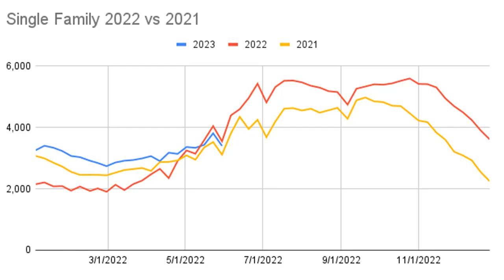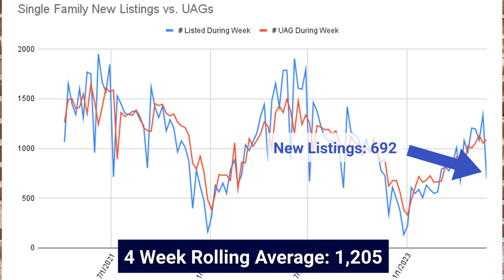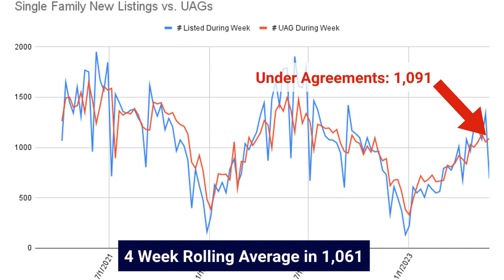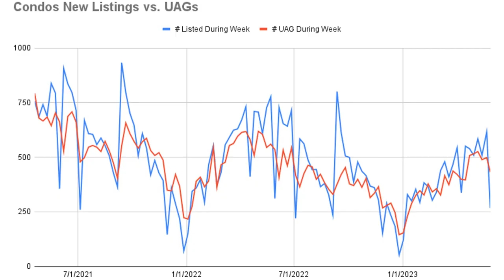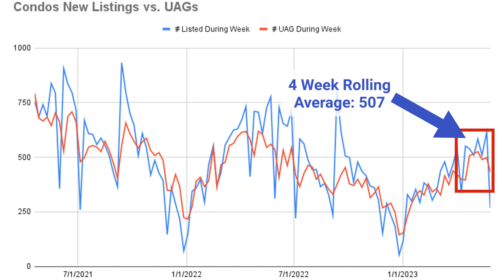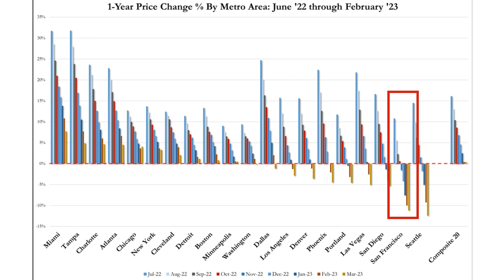The Memorial Day Weekend Trend? 🤔 | Massachusetts Real Estate Market Update for 5.29.2023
Is this just a Memorial Day Weekend trend?!?  🤔 | Massachusetts Real Estate Market Update

Recap of Video:
✅ We are talking Interest rates and what the debt ceiling coming to an end means... Plus the Luxury Home of the week!

✅ Interest rates break their increase streak!
✅ The debt ceiling coming to an end means rates go down.
✅ Home Price Declines in America

✅ 6 Bedrooms, 7 Full and 1 half Baths with stunning views that spans 9,600 square feet. Listed for $13.750m.
Video Chapters
00:00 - Introduction
0:40 - This weeks market color
1:10 - Single Family Data
4:05 - Condo Market Data
5:48 - Interest Rates, Doom Loop...
7:49 - Luxury Property Review at 47 East Chop, Martha's Vineyard
8:57 - Conclusion